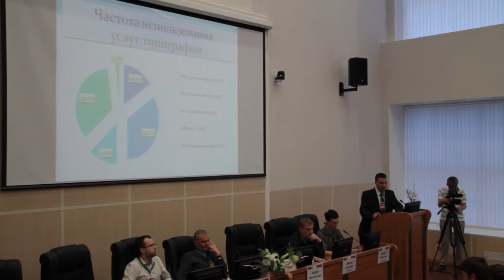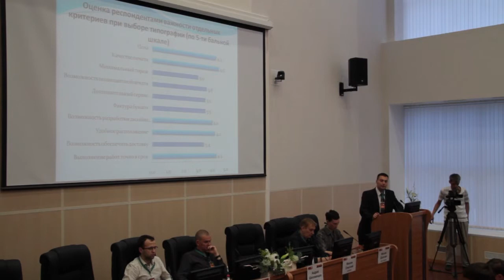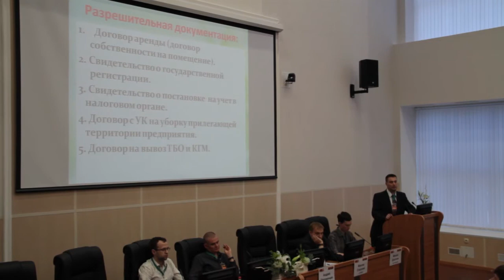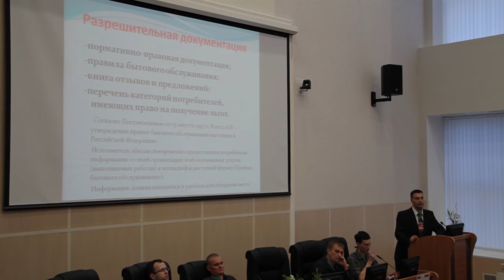СТАРТАП в деталях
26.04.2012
"Как создать полиграфический бизнес"
Максим Афанасьев (председатель Комитета по организации бытового обслуживания) Часть 2